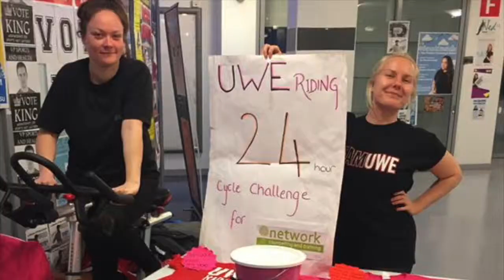UWE RIDING 2016/17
2016/17 UWE Riding compilation video for the awards event.